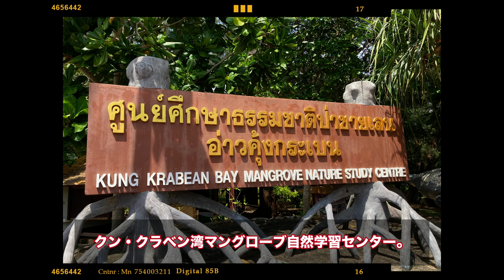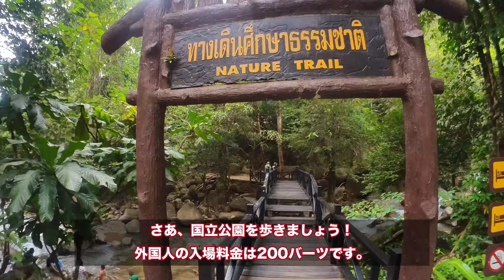【タイ】タイ人に人気のチャンタブリは絶景で溢れていた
バンコクから車で３時間半ほどのチャンタブリはタイ人に人気の観光地です。四連休で県内を走り回ってみたところ、あちこちに絶景ポイントがあったりして、人気の理由がわかった気がします。